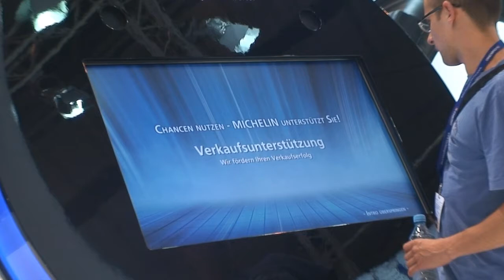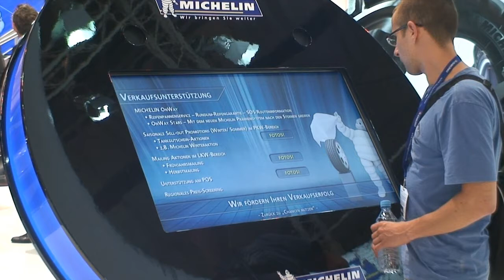Interaktive 3D Echtzeit Applikation für einen Touchscreen, MICHELIN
Für die Messe Reifen in Essen 2010 haben wir für den Kunden Michelin eine Applikation für einen Touchscreen programmiert. Interaktives Infotainment.

Technologie: Medientechnik, Touchtechnik
Kreation: Medienproduktion, Gestalten und Entwickeln von Design, Inhalte wurden für eine benutzerfreundliche (usability) Anwendung programmiert